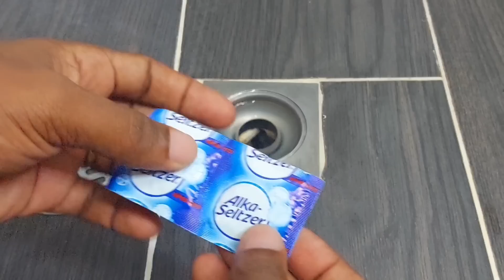No Eches + de 1 Tableta en Tu Desagüe, Porque 1 es Bastante para esto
👉 No vayas a echar más de una Tableta de esta en Tu Desagüe, ya que una es suficiente para desatascar el drenaje o desagüe.

🌐👉 ATENCIÓN: Este es un Video de Información y Consejos y No Sustituye a un Especialista ni a Profesionales en Materia.